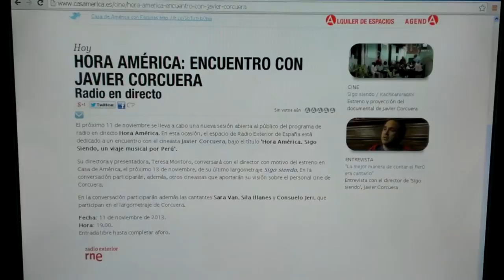Hora América: Encuentro con el cineasta Javier Corcuera (Radio en Directo: Casa de América / Radio